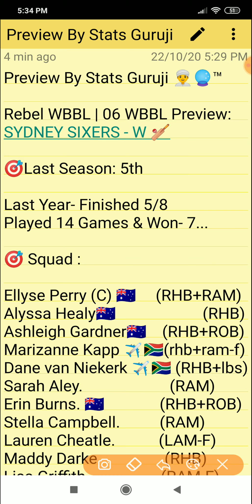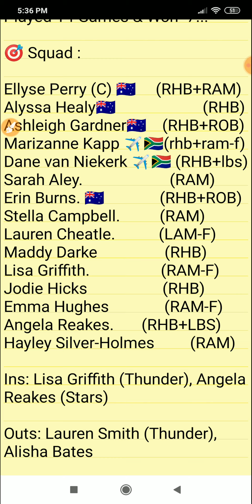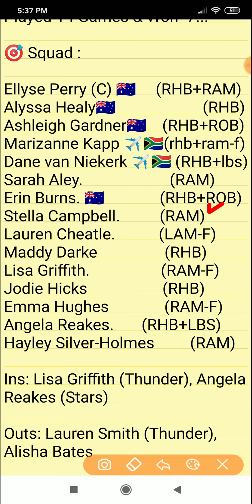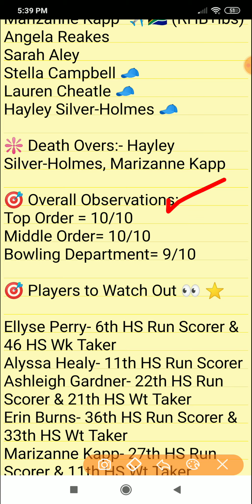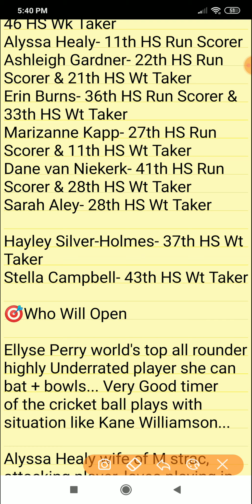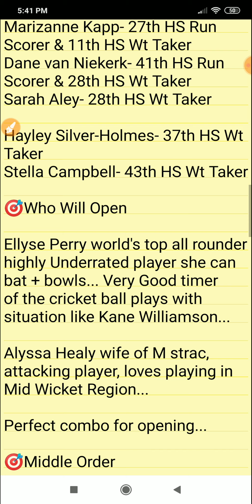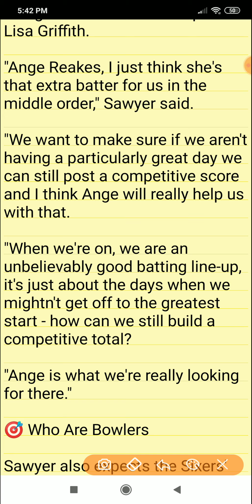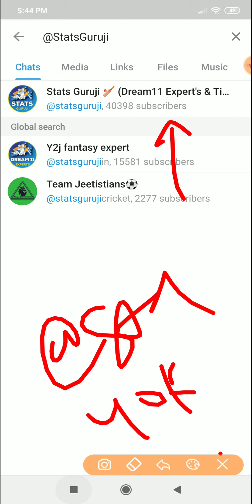Sydney Sixers Womens Squad Analysis & Playing 11, SS w vs ST w, Women’s Big Bash League, WBBL 2020